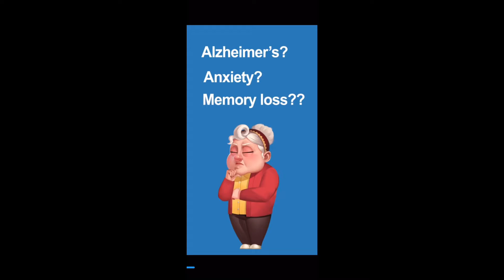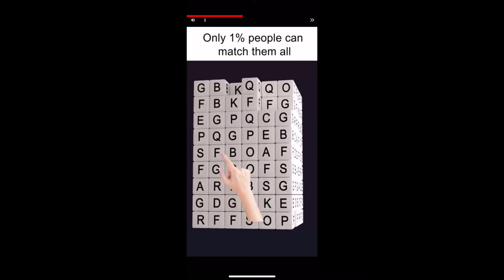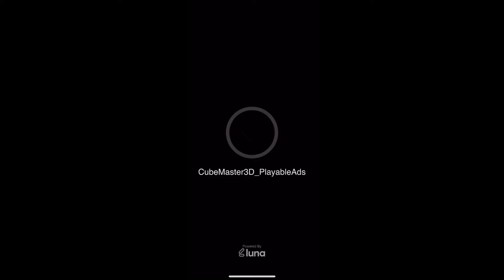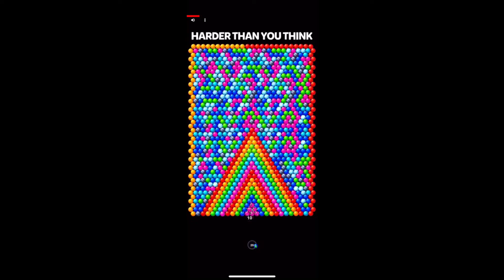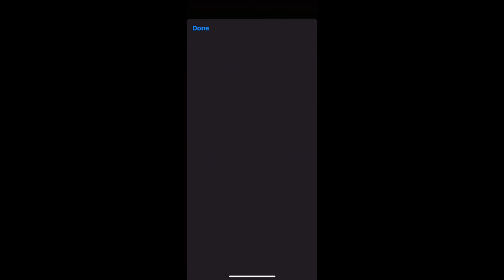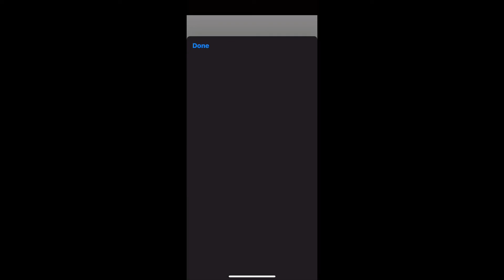Playing Sort it 3D (slerp)